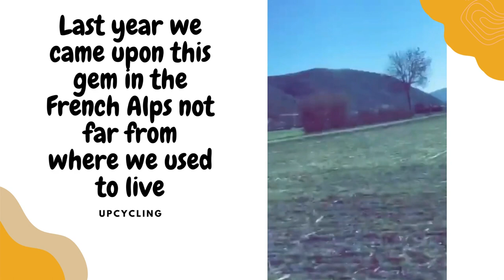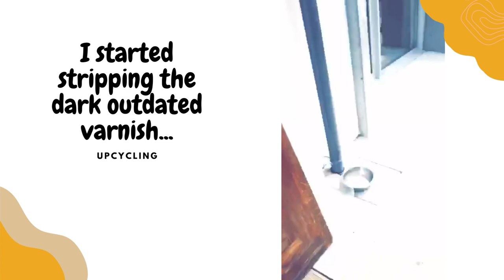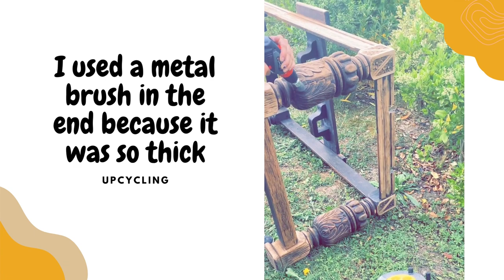Incredible transformation of a French Monastery table furniture flip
In this video we will show you step by step how we transformed this outdated century old French monastery table into a luxury glowing more modernised table by undergoing a painstaking varnish removal to uncover its natural wood color. The outcome is amazing because the craftsmanship is even more apparent with the natural wood showing through instead of being buried under years of thick dark varnish. We sold this piece online for $750. You too can easily start a furniture flipping business!

My partner Kida and I also transform old furniture into stylish new pieces, all under the watchful eye of our loyal canine companion Mila.

Would you like a peak at Marnie's antique business? We invite you to have a look at her Instagram account @galeriemarnie which showcases all her favorite antiques and takes you back to when she had the brick and mortar antique shop for over 15 years here in France.